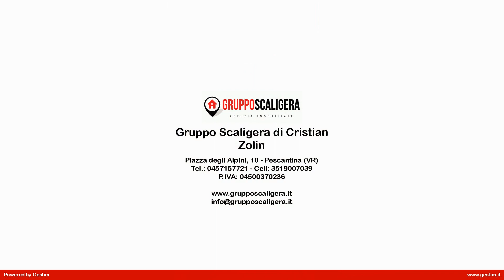Appartamento in Vendita a Pescantina (VR)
PESCANTINA - Inserito in piccolo e tranquillo condominio a ridosso del centro di Pescantina, proponiamo in vendita un grazioso appartamento bilocale attualmente locato (canone 6.960 euro/anno) quindi ottimo come forma di investimento. L'unità viene venduta completamente arredata ed è composta un soggiorno, angolo cottura con balcone, camera matrimoniale e bagno finestrato. Al piano interrato completano la proprietà un comodo garage doppio ed una cantina. Ottio lo stato d'uso sia dell'immobile che del mobilio.